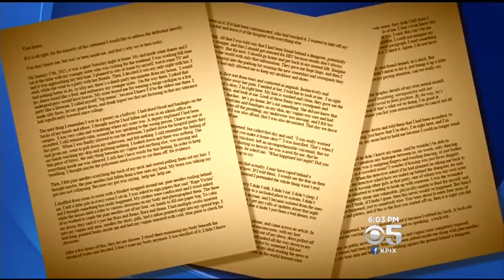Public Defender, Prosecutor Come Out In Support Of Judge Persky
Devin Fehely reports on some Santa Clara County officials offering support to embattled judge in Stanford sexual assault case (6-9-2016).